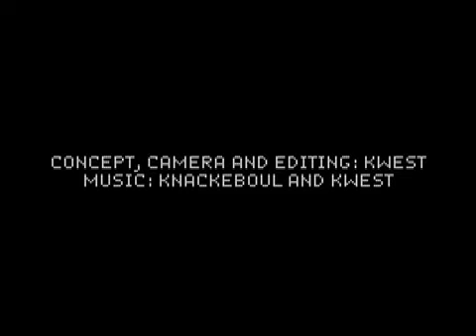Knackeboul - Belton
Videoclip zum Song "Belton" von Knackeboul's zweitem Album "Hotel Hektik"